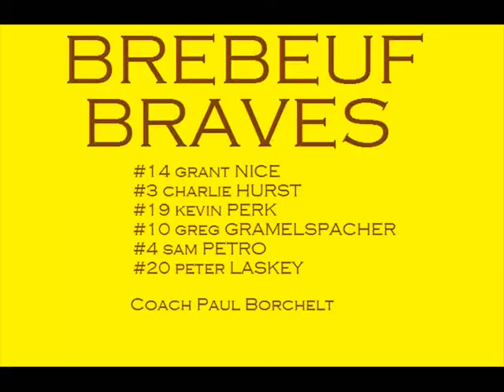Brebeuf vs. St. Joe-- 5/2/09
The second game of the day for the Brebeuf Braves, against the St. Joe Indians. Last year's state runner-ups proved to be too much for the Braves, who fell to the Indians 11-2.  Brebeuf failed to score in the second half.